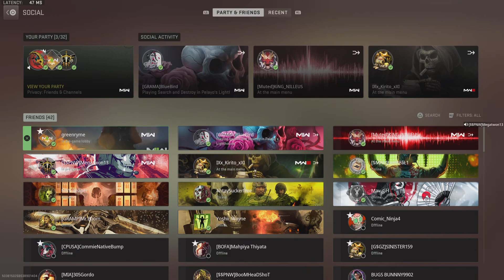Call of Duty BANG BANG